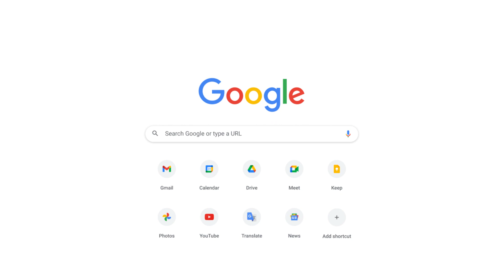ఈరోజే 08 ఫిబ్రవరి 2023.! నేను మీకు ఇచ్చిన ప్రకారం రేపు ఉదయాన్నే 4,000 మీ ఖాతాకు వస్తాయి..తీసుకోండి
Watch: ఈరోజే 08 ఫిబ్రవరి 2023.! నేను మీకు ఇచ్చిన ప్రకారం రేపు ఉదయాన్నే 4000 మీ ఖాతాకు వస్తాయి..తీసుకోండి